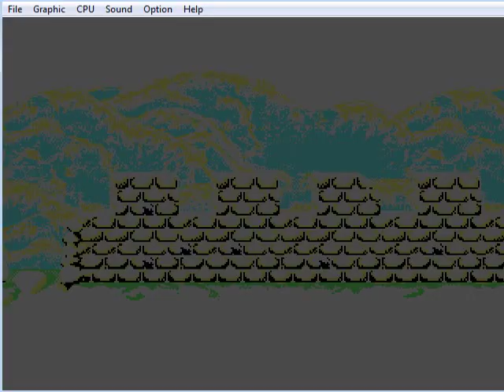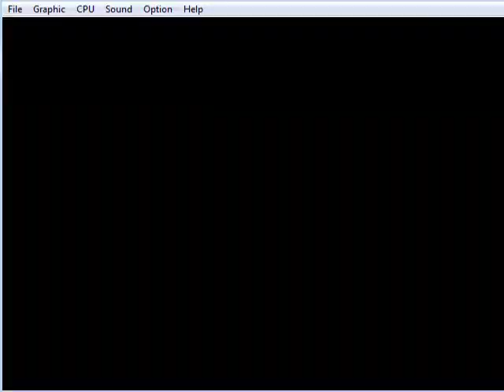Mega Drive netplay: Yang warrior family za-val II.rész